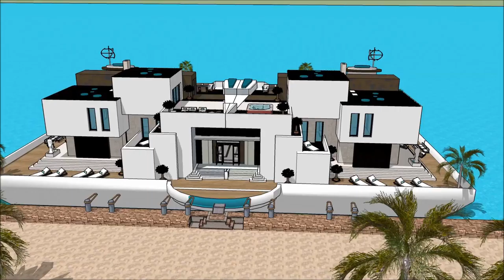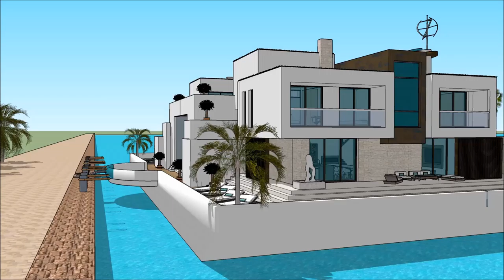Ụlọ ụgbọ mmiri ulo nnabata njem aku nkwari akụ ihe ngosi okike ụlọ nke oge a Pọtụfoliyo ihe nkiri ọ